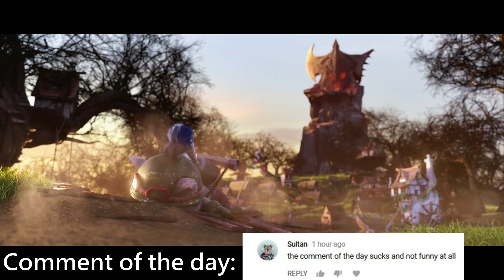Wingsofdeath Reacts to New Super Saiyan Nasus Skin - Best of LoL Streams #281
( ͡° ͜ʖ ͡°)( ͡° ͜ʖ ͡°)( ͡° ͜ʖ ͡°)( ͡° ͜ʖ ͡°)( ͡° ͜ʖ ͡°)( ͡° ͜ʖ ͡°)( ͡° ͜ʖ ͡°)( ͡° ͜ʖ ͡°)